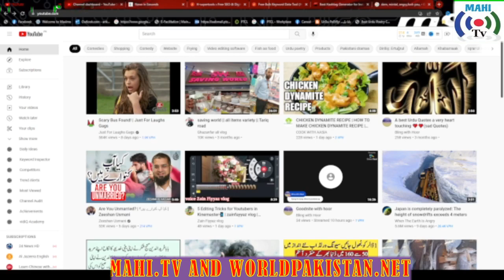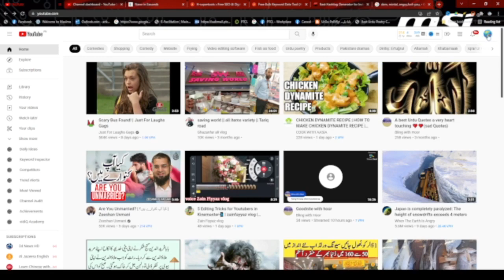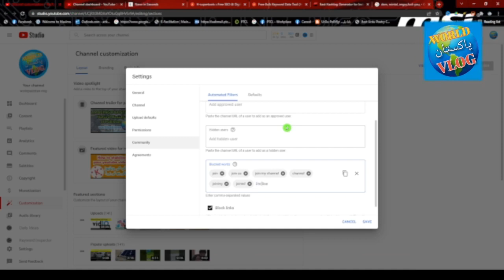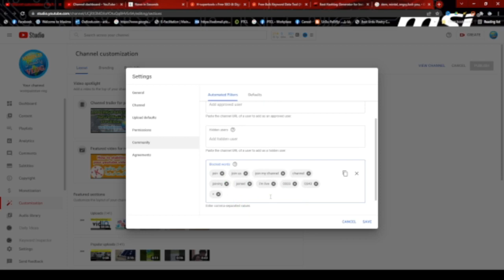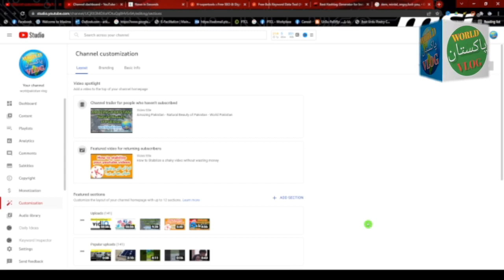How to Block Spam Comments on YouTube | worldpakistan vlog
Any platform that has an active comment section and other forum-based mechanisms that can be used by people to talk to each other will not eventually suffer spam in a certain way, shape or shape. YouTube is no exception for this, and in many ways YouTube is a type of platform where spam ends up being too big a problem to solve.

However, video streaming platforms have worked hard to find ways to ensure that people can have a pretty good experience in the comments section, and according to recent transparency reports, the platform has removed more than 1.8 million channels known to post spam comments More or less organized. More than half a billion comments were removed in the same way, so it was quite clear that YouTube was trying to take this problem as seriously as possible.

A video recently released on the creator of the Insider Channel discusses the difficulty that YouTube often faces this. Not only have no one size that is suitable for all solutions to existing problems, it must also be noted that spammers often produce new and unique ways where they can convey their messages. This means that those who have been charged with trying to reduce the incidence of spam must follow this change too.

Imperson is often used during this fraud because using a famous personality face is something that can make it more likely that users will submit their information without a commotion. YouTube is trying to fix it by increasing protection around the name of the channel and how they can be identified, something that might reduce the possibility that users will fall for all types of fraud like this in the first place.

All in all it looks like youtube does everything that can reduce spam on the platform. This is something that can really have a negative impact on most creators so it makes sense that the platform wants to make it something from the past and will try to realize this.